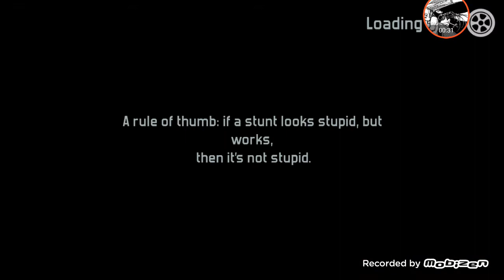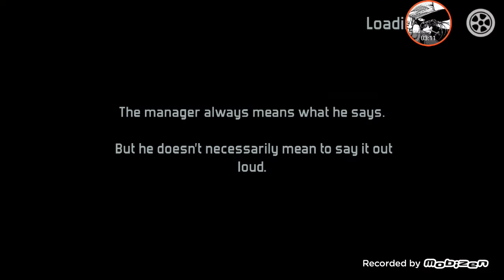Android Gameplay - Fail hard